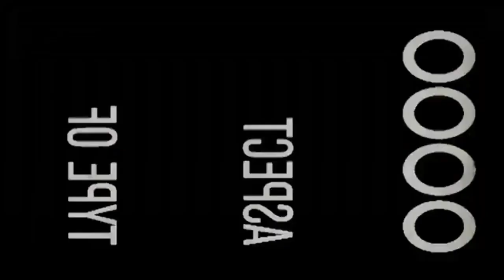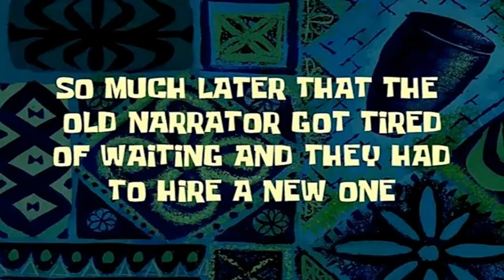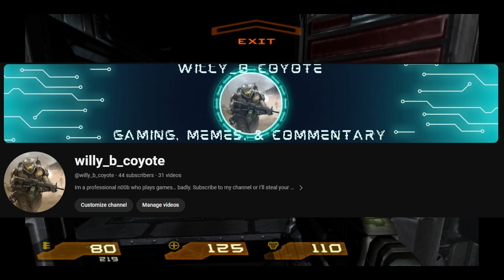Onward and Upward - Quake 4 Walkthrough Part 8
On today’s rainy Wednesday Afternoon at School: I finally overcame my own incompetence.